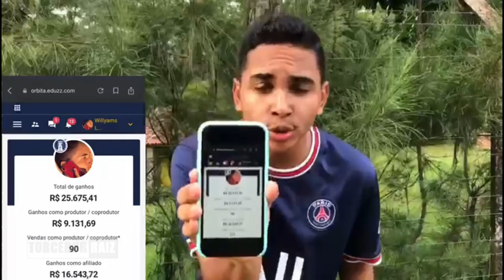Remo pq você matou a mucurinha | Paysandu 3x1 Remo | Parazão 2022 | Melhores Momentos| Leão Campeão